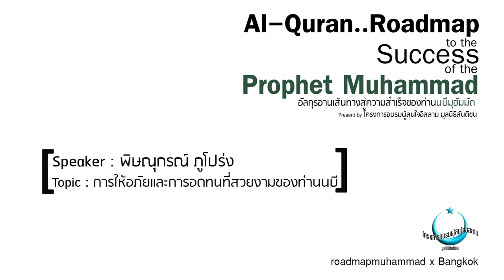Speaker : พิษณุกรณ์ ภูโปร่ง | Topic : การให้อภัยและการอดทนที่สวยงามของท่านนบี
Speaker : พิษณุกรณ์ ภูโปร่ง
Topic : การให้อภัยและการอดทนที่สวยงามของท่านนบี

Al-Quran..Roadmap to the Success of the Prophet Muhammad
อัลกุรอานเส้นทางสู่ความสำเร็จของท่านนบีมุฮัมมัด
Present by โครงการอบรมผู้สนใจอิสลาม มูลนิธิสันติชน

roadmapmuhammad x Bangkok
ในวันที่ 25 พฤศจิกายน 2561 ที่ผ่านมา
ณ ห้องประชุมใหญ่ มูลนิธิสันติชน

Line :  @knowislam